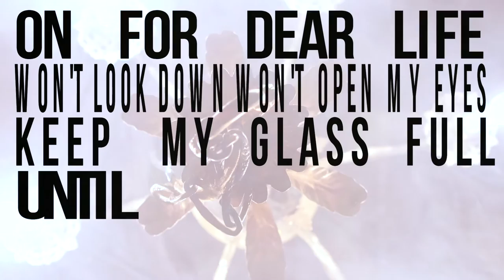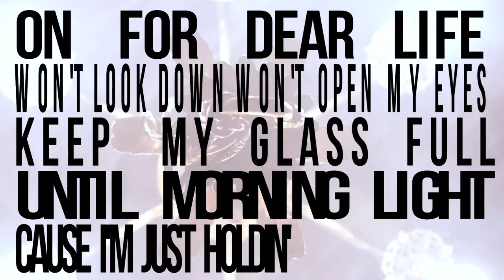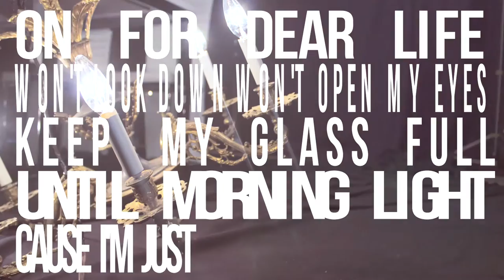Sia - Chandelier Lyric Video (Cover by Nathan Morris)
Official lyrics music video for the song "Chandelier" by Sia. From Sia's new album "1000 Forms of Fear".

1, 2, 3, 1, 2, 3, drink
1, 2, 3, 1, 2, 3, drink
1, 2, 3, 1, 2, 3, drink

1, 2, 3, 1, 2, 3, drink
1, 2, 3, 1, 2, 3, drink
1, 2, 3, 1, 2, 3, drink